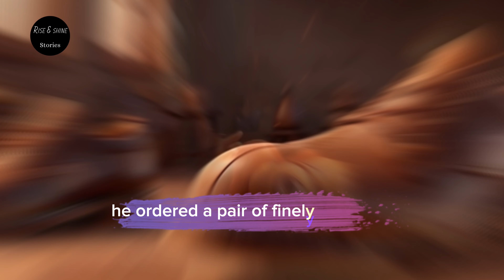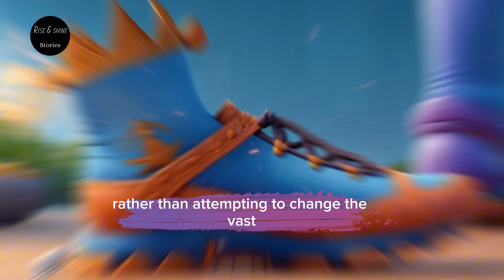"Walking in Wisdom: The King's Path to Compassion / motivational in english story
Description: Embark on a captivating journey with the wise and benevolent king of a harmonious kingdom. Follow his quest to connect with his people by traversing historical sites and pilgrim centers on foot. Discover the unexpected challenges he faces and the moral lesson that unfolds. This inspiring story teaches us the power of self-change and its transformative impact on the world. Join us in exploring the profound wisdom of "The Wise King's Journey."

Wise King
Compassion
Self-Discovery
Moral Lesson
Inspirational Story
Kingdom Tale
Leadership Wisdom
Empathy
Positive Transformation
Storytelling